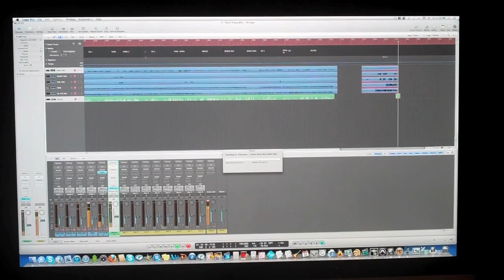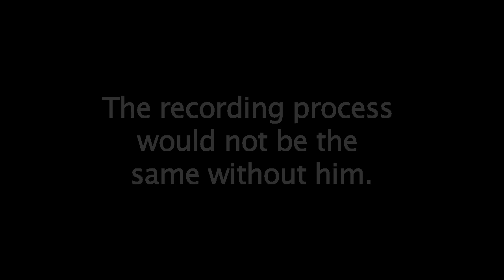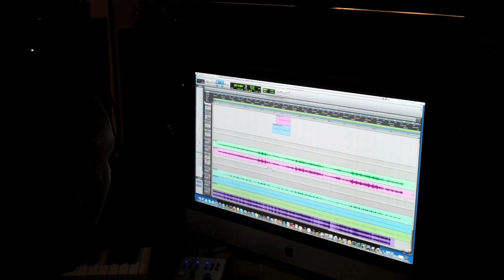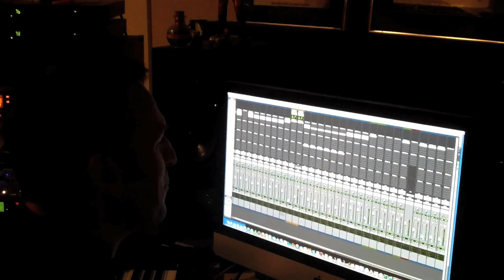Paul Colman Trio (PC3) The making of the "return" album (2010-11)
Starting in December of 2010 in Paul's apartment/home-studio in Nashville, TN, USA, PC3 work together on their reunion album "return". This video peaks behind the scenes to capture some of the process.

Paul Colman Trio (PC3) are:
- Paul Colman
- Phil Gaudion
- Grant Norsworthy

Features appearance by:
- Phil Joel (Newsboys, Zealand Worship)
- Phil Keaggy (guitar legend)
- Matt Slocum (Sixpense None The Richer)

Video editing and voice over by Jeremy Michael. This short movie was originally part of the content for PC3's 2011 DVD release.

ⓒ 2011 Niche Company Records